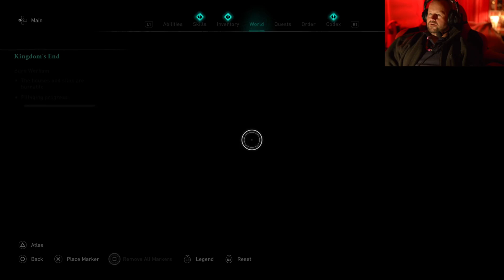Worst gamer chillin Assassins Creed Valhalla Part 77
Follow me Theworstgamerchillin on my new adventures in this game called "Assassins Creed Valhalla". If you just